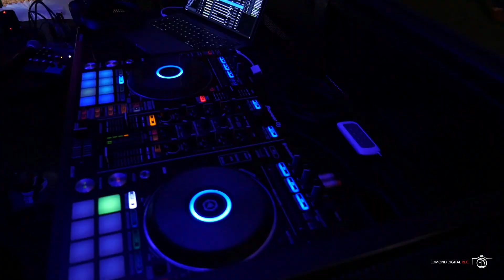Baptême de Gabriel Anons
NOUS ❤️AIMONS❤️ CE QUE NOUS FAISONS!!!
PHOTO & VIDEO PRODUCTION
●WhatsApp, Viber, Instagram.

🔻 Weddings
🔻 Birthdays
🔻 Baptême
🔻 Culinaire
🔻 Engagement
🔻 Séances Photos